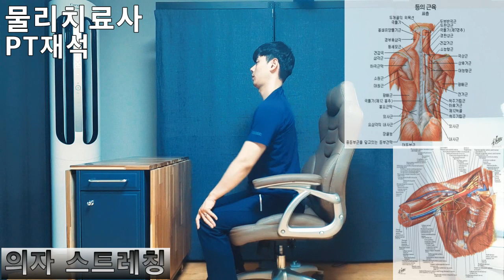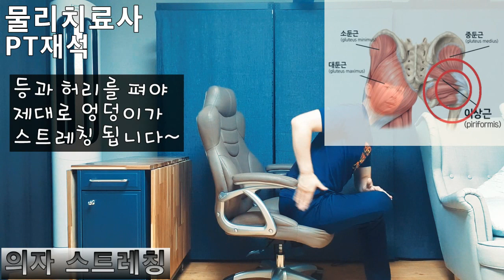7분 의자 스트레칭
안녕하세요 물리치료사 PT재석입니다 ㅎㅎ
오늘은 업무중, 수업 쉬는시간에 할 수 있는
의자를 이용한 의자스트레칭 운동입니다 ㅎㅎ
의자에 앉아서 하는 스트레칭으로 가볍게 7분!
업무 능력, 수업능력 향상에 매우 도움이 될 거에요 ㅎㅎ

* PT재석이 사용하는 폼롤러와 세라밴드

* PT재석이 사먹는 미트리 닭가슴살 (회원가입시 PT재석 추천인 코드 : 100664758)

(전문가분들과의 협업 및 콜라보 영상제작을 환영합니다!)
(전문가 - 스포츠, 의학. 기업, 단체)

수익창출 및 악의적 목적이 아닌 개인은 모든 영상 사용이 가능하며,
기업 및 단체분들은 연락주세요(상담 후 무료사용 가능).

*PT재석 추천 통증 운동 루틴 1탄